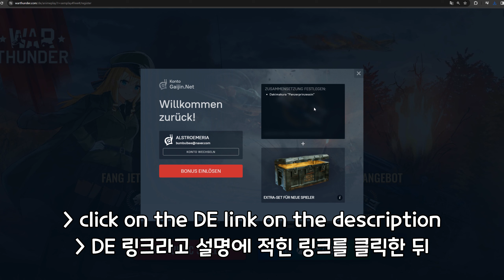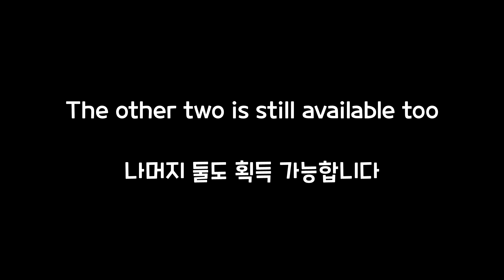Even More WT Body Pillows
Song: AC2 - Briefing

Link for